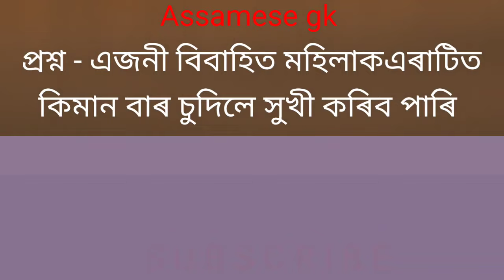Assamese gk| gkassam||assamese gk question|| gkassamese||gkinassamese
This Video is Only Made For Education (General Knowledge) Purpose. So Don't Take  it Seriously. Just Enjoy it...
new gk Assamese
Assam gk